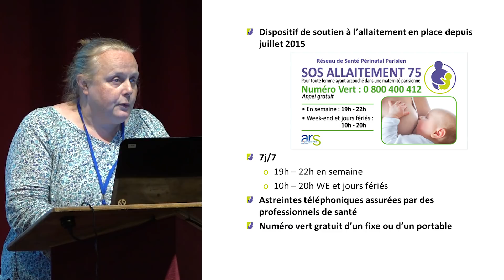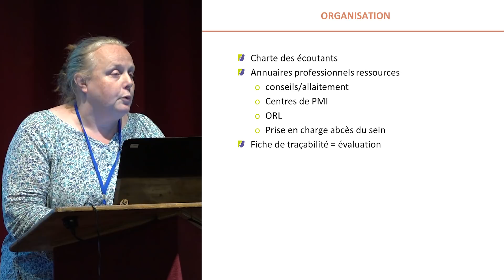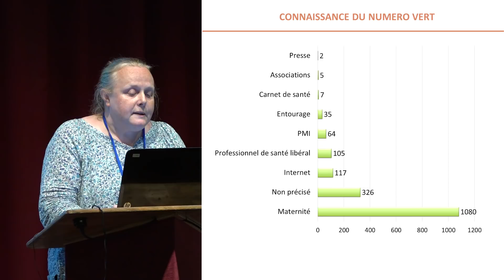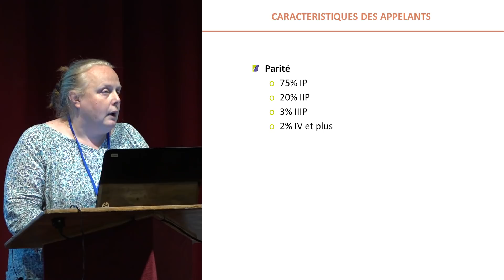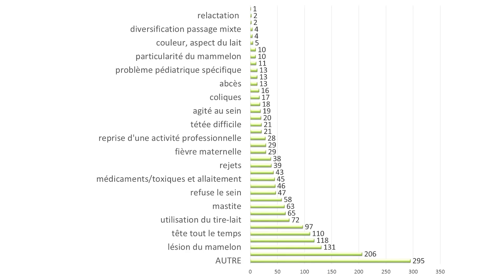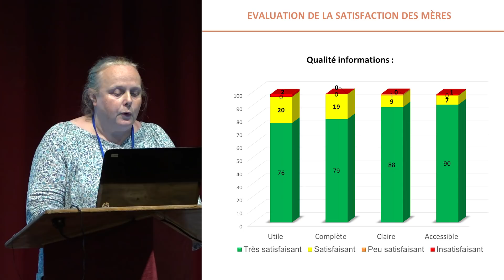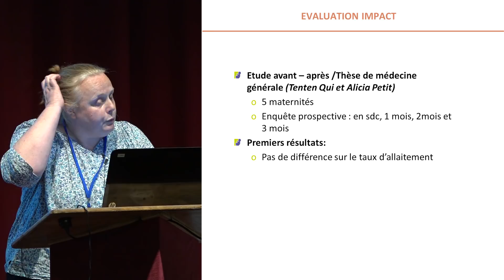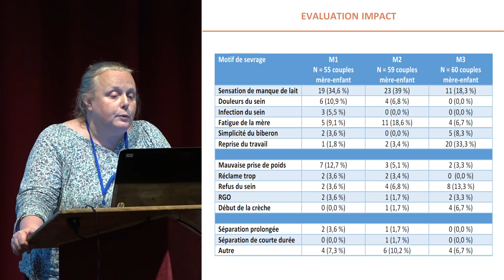Mme Nathalie BAUNOT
MOOC " Allaitement l'affaire de tous "
Session 5 : " Soutenir pour prolonger l’allaitement "
Séance 2 : " Les associations "
a . SOS Allaitement